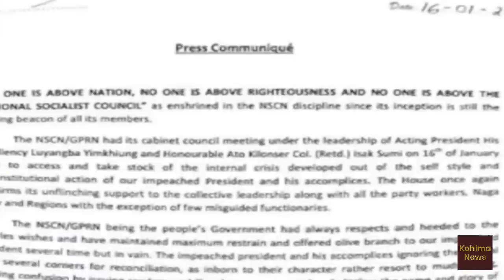Nagamese News | Kohima News | 17 January Sunday | Nagaland news today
Regional news from Kohima | 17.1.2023 | 17 January 2023 |